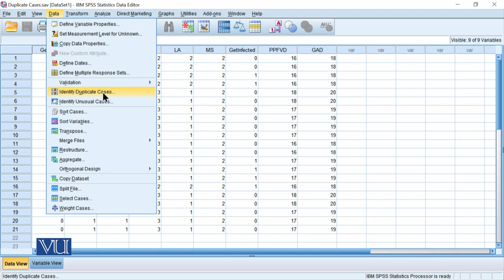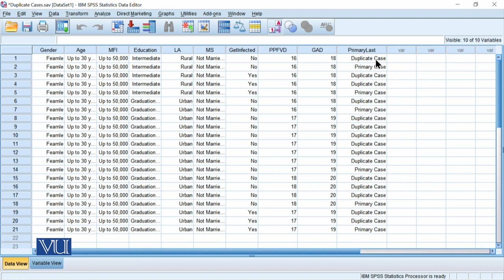Exercise: Identifying Duplicate Cases in SPSS | Quantitative Research Methodology | SOC509_Topic165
Topic165: Exercise of Identifying Duplicate Cases in SPSS,
By Dr. Qaisar Khalid Mahmood